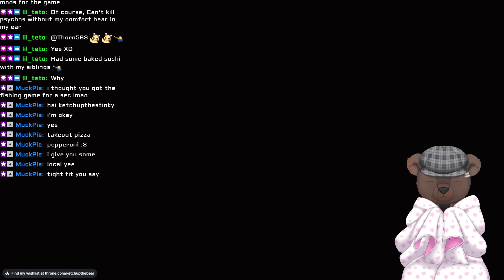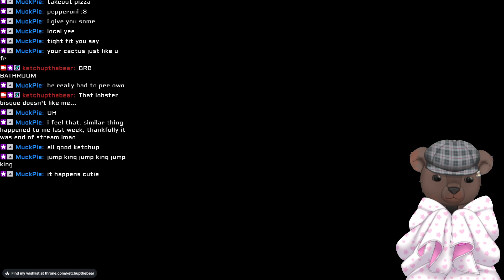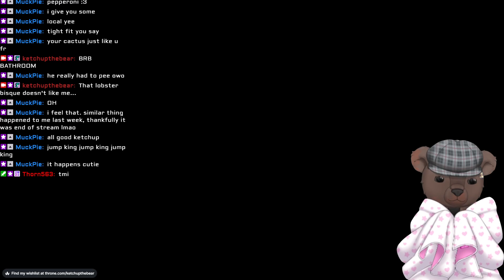Playing Stardew Valley with my mod Thorn563 and checking out the desert festival~!